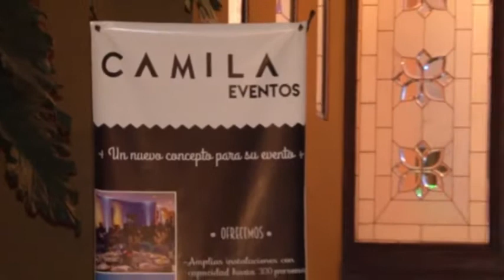QUINCE AÑOS DE FATIMA CAMILA